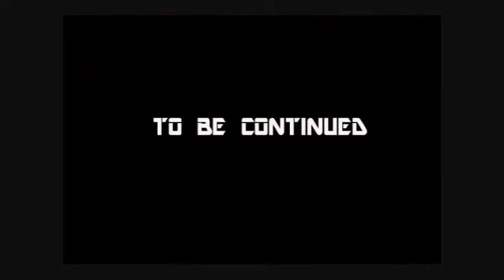Dr Jeckllstein and Mister Hydra leica reel . black and white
a project that was done for production art class